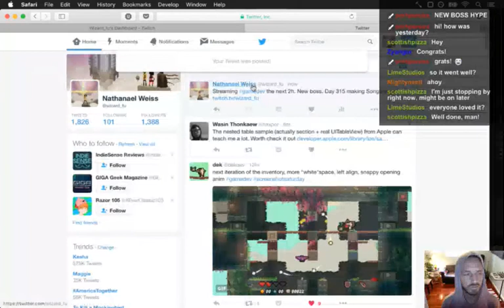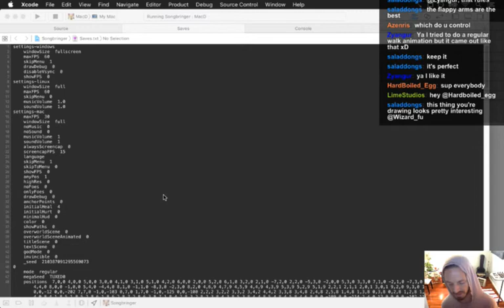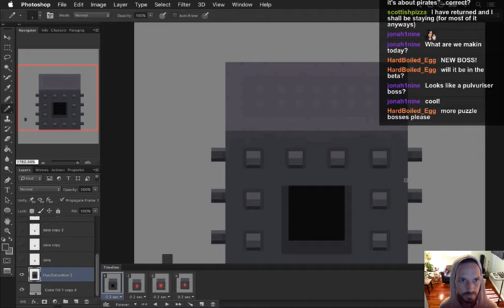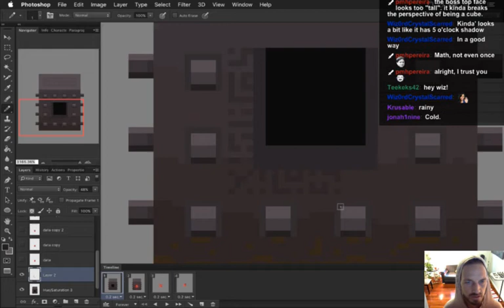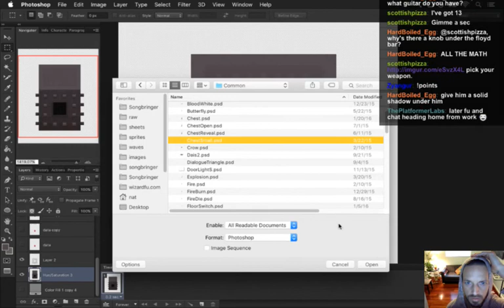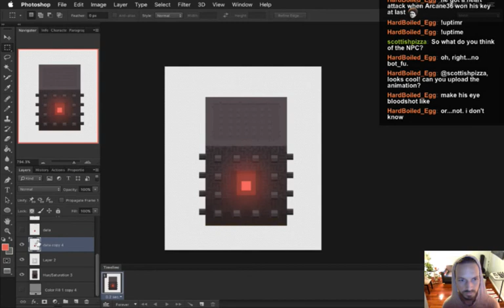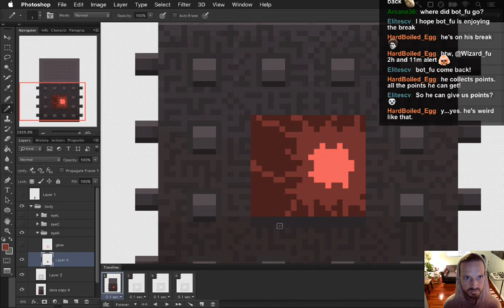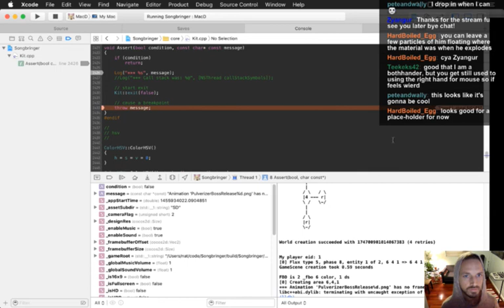Songbringer Day 315 - Pulverizer Boss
Today: making a rough sketch version of the Pulverizer Boss. The playlist for this series